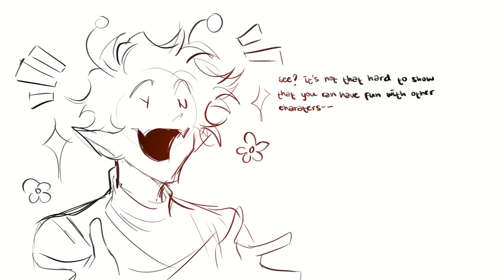★A friend :] //mini sh8post//filler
crys getting into ocxcanon in 2024??
goodlordy lord idk anymoe I've fallen this deep

also, meet my goofsona